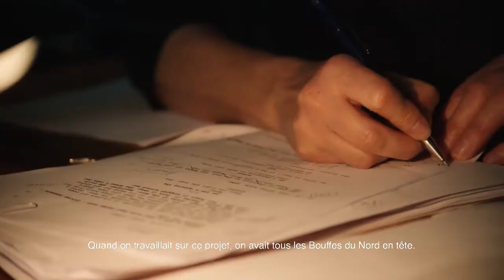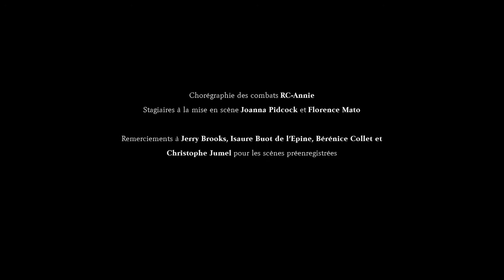[TEASER] La Maladie de la Mort | Katie Mitchell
La Maladie de la Mort est à la MC2 du 28/03 au 31/03.